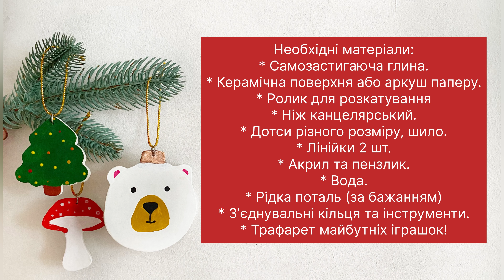Ялинкові прикраси з самозастигаючої маси. Майстер-клас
Ми впевнені, що найкращі новорічні прикраси - це ті, які було створено власноруч. У нашому новому майстер-класі розповідаємо та показуємо, як зробити чарівні прикраси для ялинки.

Приємного перегляду!

Матеріали туторіалу:

керамічна поверхня або аркуш паперу
трафарет для іграшок
2 лінійки
вода

Дякуємо за майстер-клас Діані forest_cat_handmade  ________________________________________________